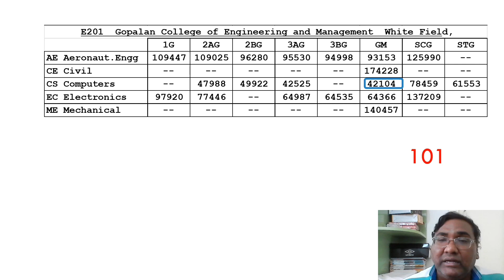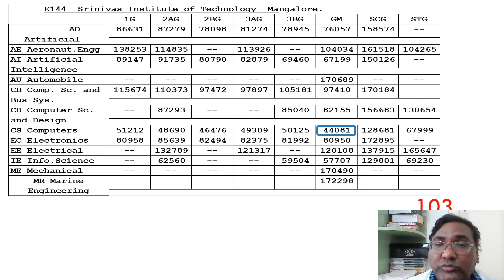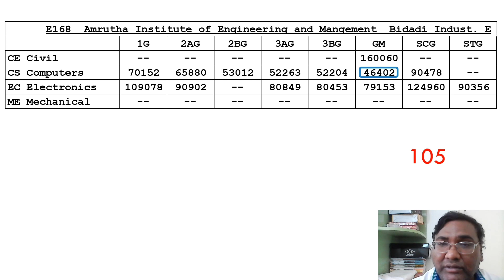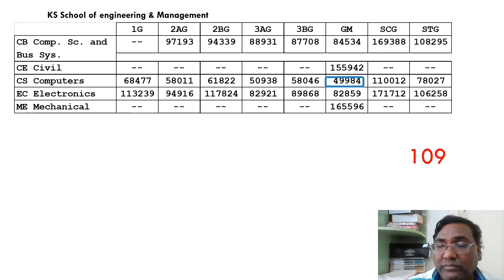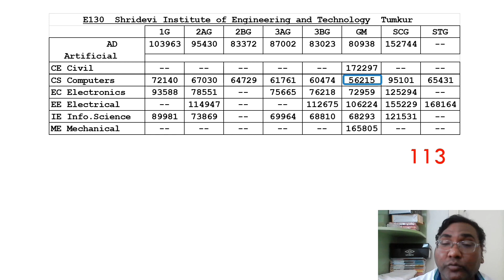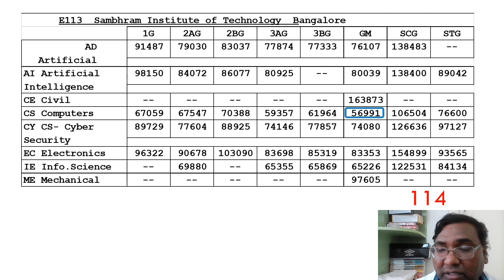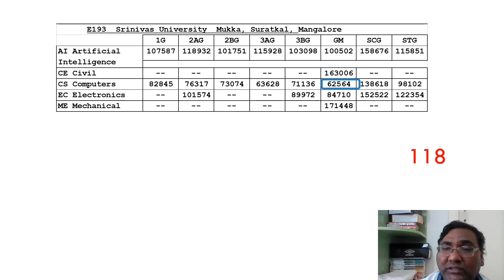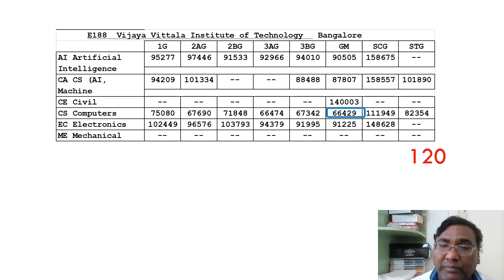KCET 2024|kcet cut off 2024|KCET cutoff 2023|KCET colleges at low rank|kcet rank vs marks 2024|ranks